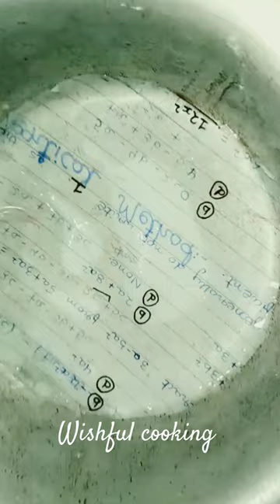*Vanilla sponge cake recipe*||no oven,no measuring cups,no beater🔥🔥🔥